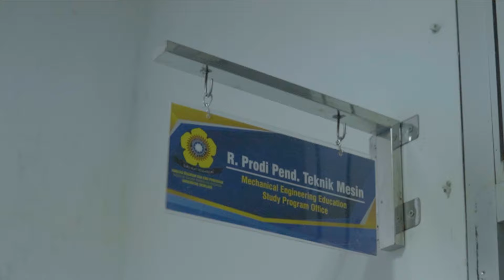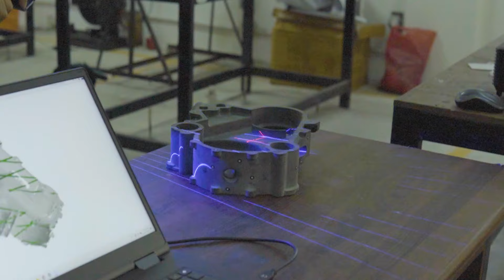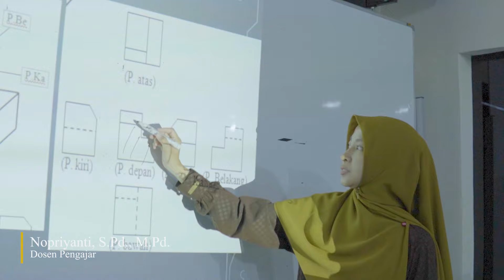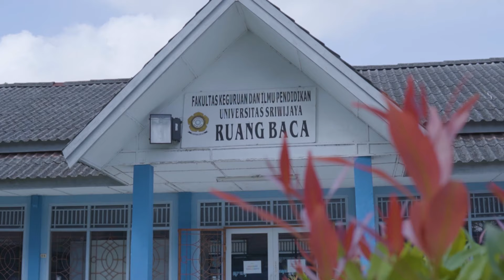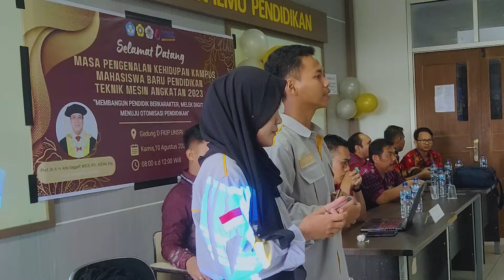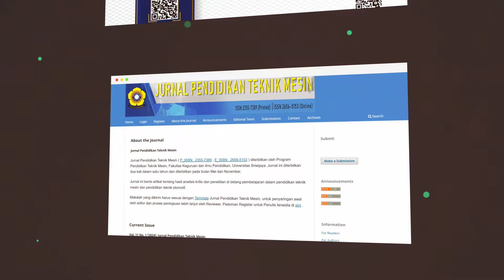VIDEO PROFIL PROGRAM STUDI PENDIDIKAN TEKNIK MESIN UNIVERSITAS SRIWIJAYA 2024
Program Studi Pendidikan Teknik Mesin
Fakultas Keguruan dan Ilmu Pendidikan
Universitas Sriwijaya

Informasi Prodi :
Jalan Raya Palembang- Prabumulih Km 32 Indralaya Ogan Ilir
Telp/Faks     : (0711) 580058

Ayo Bergabung Bersama Kami.
Copyright@2024